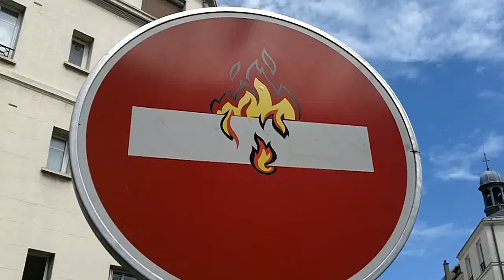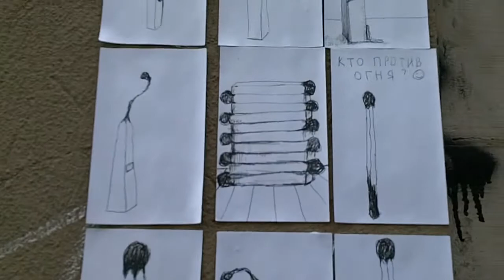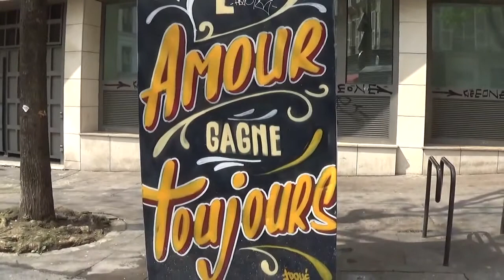Paris Street Art / may 2017 / mai 2017 / art de la rue / France